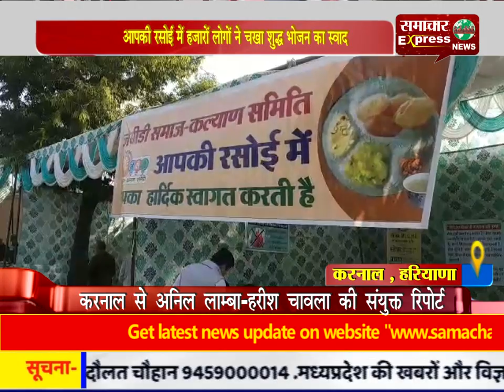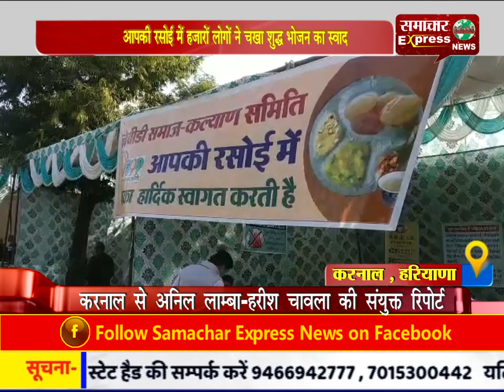आपकी रसोई में हजारों लोगों ने चखा शुद्ध भोजन का स्वाद